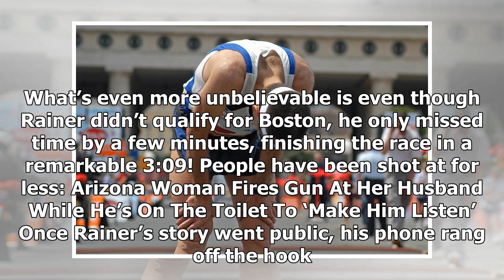Breaking News | Runner Dubbed 'Bullet Man' Was Shot In The Head 40 Years Ago During Marathon...And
Breaking News | Runner Dubbed 'Bullet Man' Was Shot In The Head 40 Years Ago During Marathon...And Still Finished

Dennis Rainer has heard all the jokes. Possibly his favorite? “Faster than a speeding bullet! … nope, not quite.” The long-time runner is aptly nicknamed “Bullet Man.” The reason being 40 years ago, he was shot in the head while running a marathon. On top this, he still made it to the finish line. It was 1978. Rainer was 26-years-old. He was trying to qualify for Boston while running the Grand Rapids Marathon in Grand Rapids, Michigan. However, it was while running through a rural area near Gran...